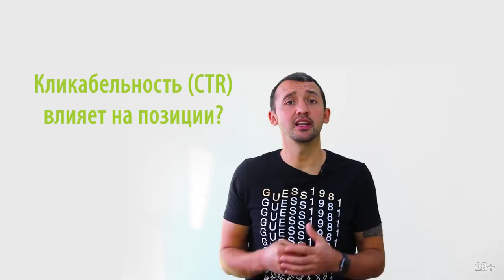9 современных SEO-секретов (Разоблачение СЕО-мифов) | SEOquick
SEO - это одна из самых молодых специализаций на Земле с историей не более 20 лет. За такой короткий промежуток времени уже возникло множество мифов, секретов продвижения, как все-таки это работает. Давайте поймем, почему.

Первые поисковики появились еще в девяностых годах, тогда это были примитивные версии существующих. Интернет активно развивался, появлялось множество новых сайтов и возникла необходимость упорядочить эту информацию.

На первое место в двухтысячных вышел Гугл и на сегодняшний день этот поисковик удерживает 92% мирового поискового трафика. Лидерство Гугл было обусловлено тем, что Сергей Брин и Ларри Пэйдж, основатели поисковика, внедрили алгоритм ссылочного ранжирования и дали ему название PageRank.

Благодаря новому алгоритму Гугл показывал самые лучшие результаты в поиске, поэтому захватил безоговорочное лидерство. Впоследствии, чтобы не потерять, а даже усилить позиции, проводит около 24000 тестов в год, из них более 2000 тестов приносят положительные результаты и становятся основным алгоритмом ранжирования.

Конечно же, Гугл не делится информацией, как точно работает поисковик. Кто будет рассказывать свои секреты конкурентам и черно-сеошникам, которые будут искать возможности манипулировать поисковыми результатами. Это все породило множество мифов и легенд, как реально работает поисковик. Многое, что работало вчера, не работает сегодня.

В этом видео я расскажу Вам про основные SEO-секреты и мифы, которые важно учитывать в продвижении сайтов.

3:38 Не создавайте множество внешних ссылок быстро.
5:41 Используйте 5-10% ключей в написанных SEO-текстах.
7:41 СЕО - это обман.
9:40 Поисковики меняют свои алгоритмы из-за платной контекстной рекламы.
12:16 Контента и внутреннего СЕО достаточно.
13:43 Кликабельность CTR улучшает позиции.
15:49 Социалки не помогают продвигать сайт.
17:28 Ключевые слова больше не важны.
18:56 Гостевой постинг не работает.